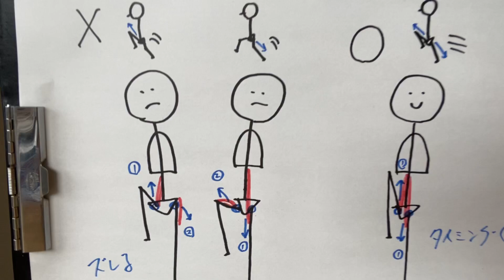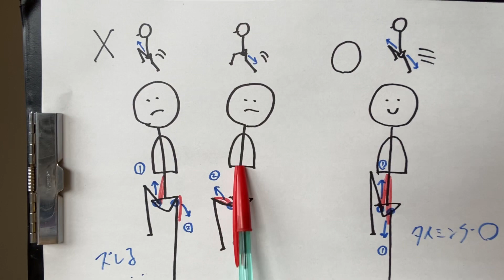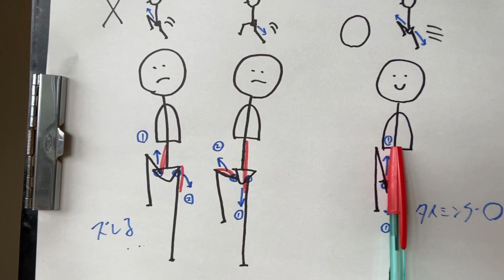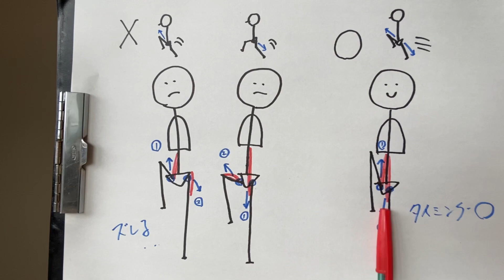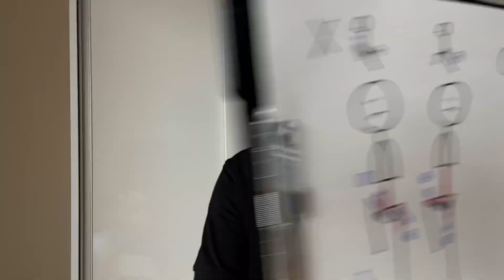「大腰筋ヤジロベーター」のやり方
これが出来ると、大腰筋のパフォーマンスがさらに引き出されます。